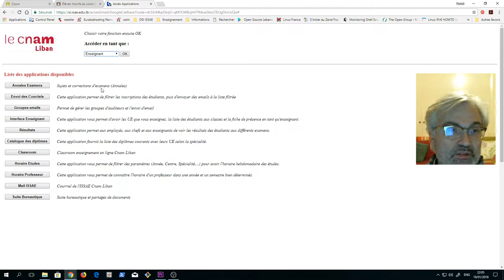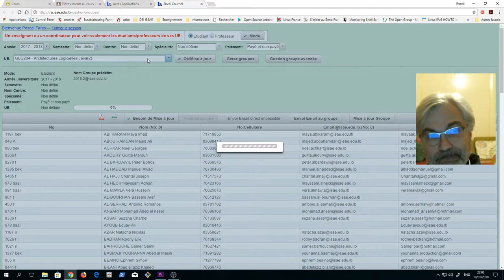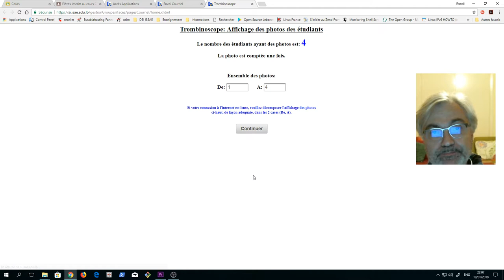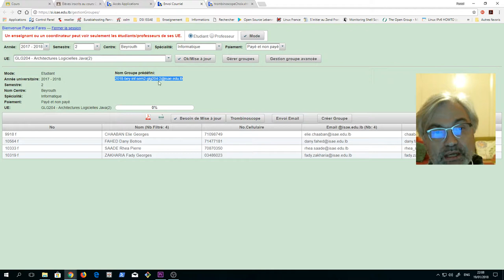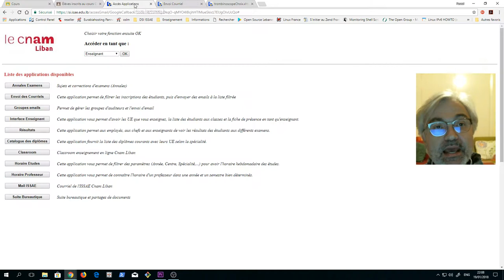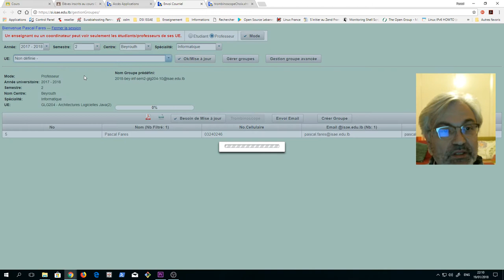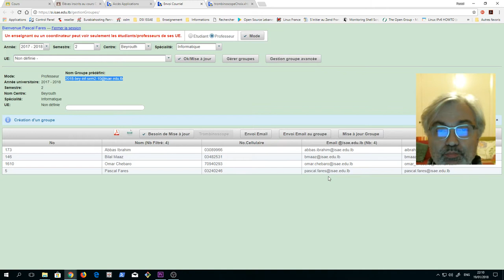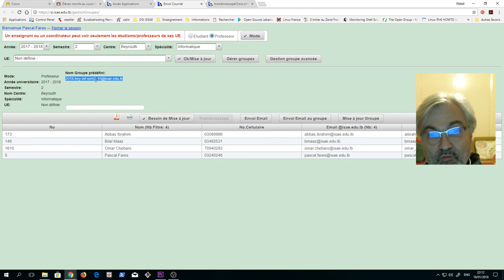Présenation classroom ISSAE Cnam Liban (4/4)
Récupérer la liste des auditeurs ou d'enseignants par critères .. application gestionGroupe de http;//si.isae.edu.lb